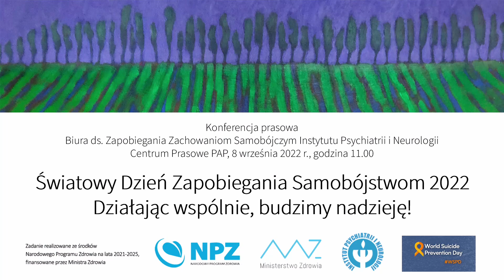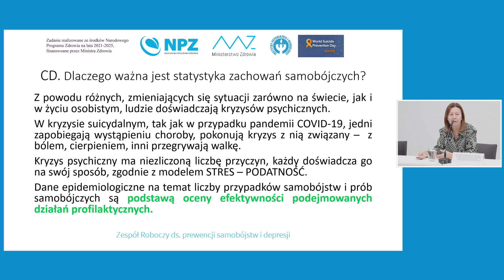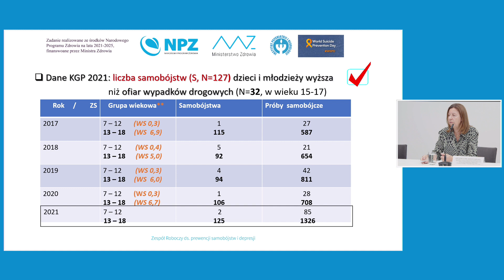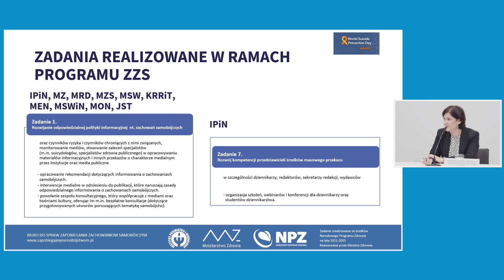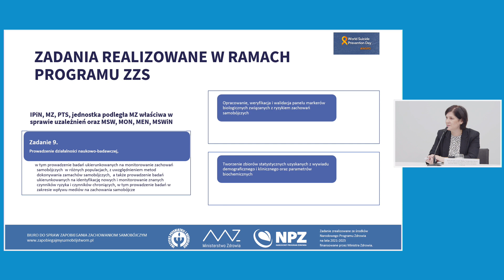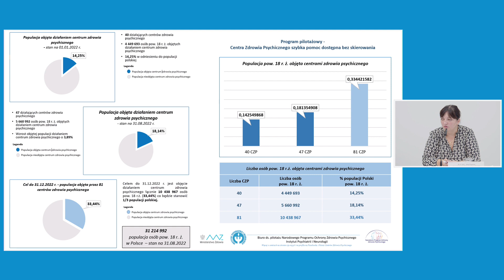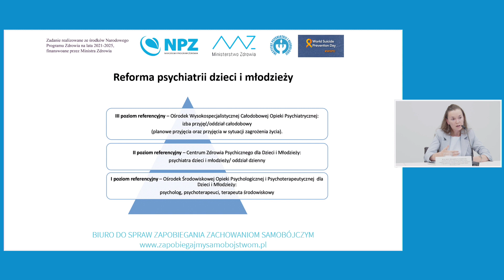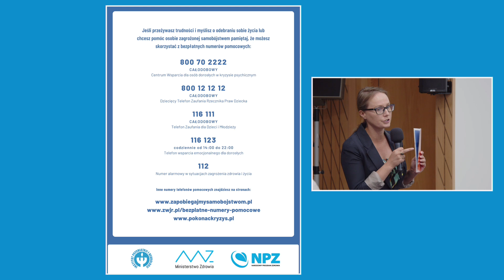Konferencja prasowa: Światowy Dzień Zapobiegania Samobójstwom 2022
Światowy Dzień Zapobiegania Samobójstwom 2022
Działając wspólnie, budzimy nadzieję!

Zapis konferencji prasowej z dnia 8 września 2022r.

Konferencja prasowa zorganizowana w ramach realizacji Programu Zapobiegania Zachowaniom Samobójczym NPZ 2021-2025.